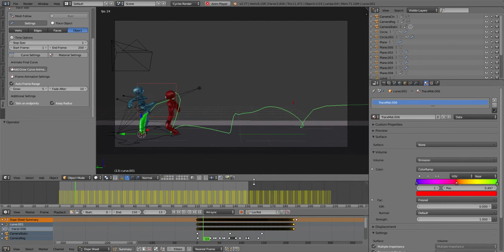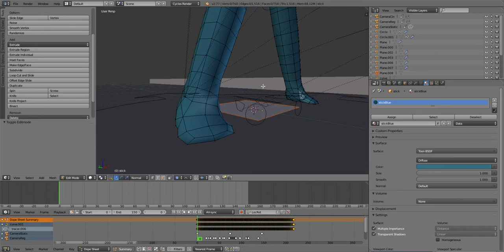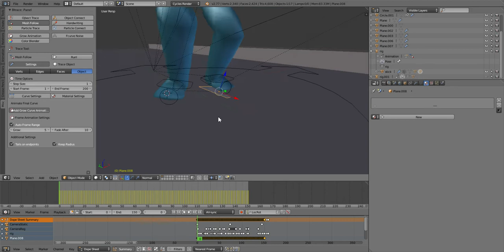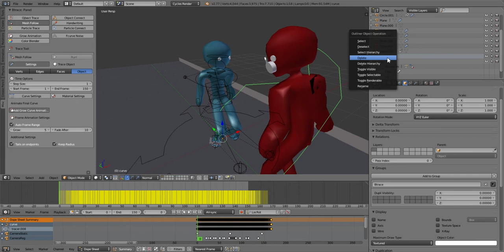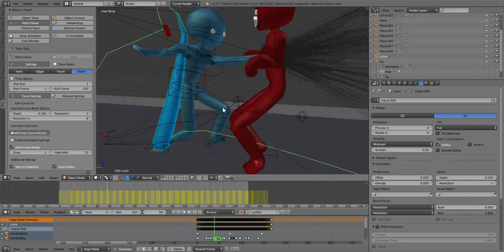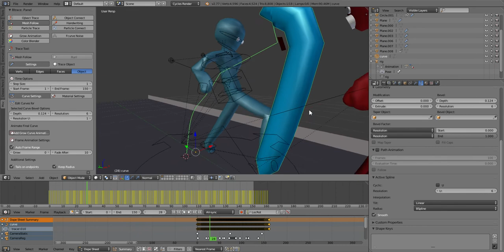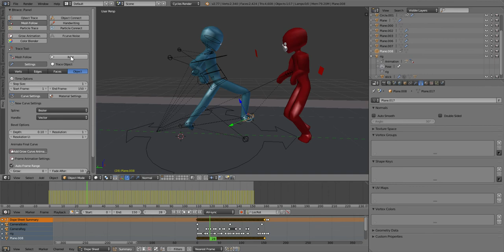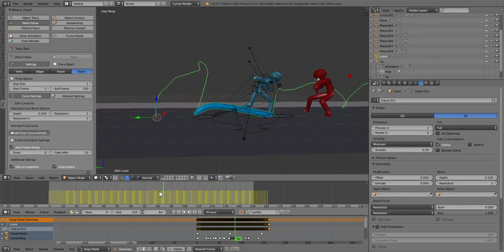Blender BTrace Addon Tutorial: Make Glowing Weapon Trails in Blender!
It's my first tutorial, admittedly it may have been better to start from a blank scene but ah well.